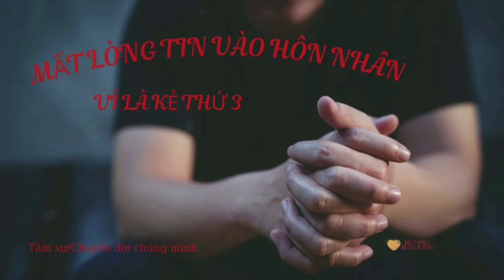Mất lòng tin vào hôn nhân VÌ LÀ KẺ THỨ 3/Tâm sự/Hạ Pansy Blog Radio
"Mất lòng tin vào hôn nhân vì là kẻ thứ 3" là tâm sự của một chàng trai đã có quan hệ ngoại tình với một người đã có chồng. Mối quan hệ ngoài luồng lén lún trong một thời gian dài làm anh mất tin tưởng vào lòng chung thủy của người khác, ảnh hưởng tới cuộc hôn nhân sau này. Mời các bạn lắng nghe.
📻 Hạ Pansy  Blog Radio- lắng nghe tâm sự, chia sẻ các  chuyện ngắn đời thường về cuộc sống quanh ta. Các tác phẩm được viết bởi tác giả Hạ Pansy.
© Copyright by Hạ Pansy Blog Radio/Bản quyền thuộc về Hạ Pansy Blog Radio
✖ Do not copy or re-up/Không được copy, sao chép dưới bất cứ hình thức nào.